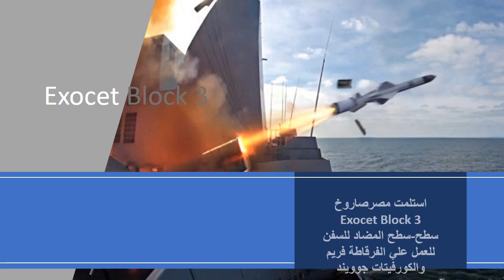Exocet Block 3┃الصاروخ سطح - سطح علي الفرقاطة فريم تحيا مصر و الكورفيتات جوويند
الصاروخ سطح - سطح علي الفرقاطة فريم تحيا مصر و الكورفيتات جوويند